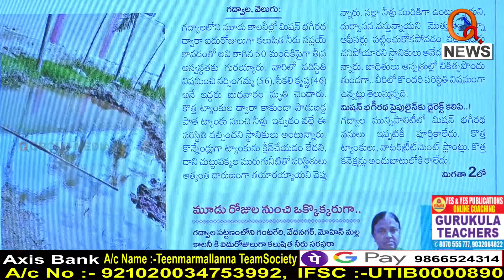మిషన్ భగీరథ నీళ్ల ఎఫెక్ట్ ఆ.. ఇదంతా...I Shanarthi Telangana e-paper